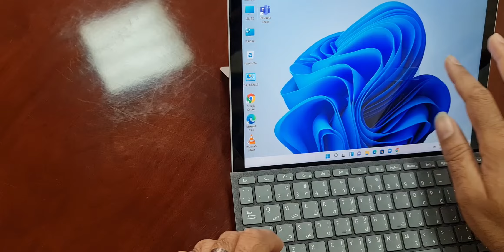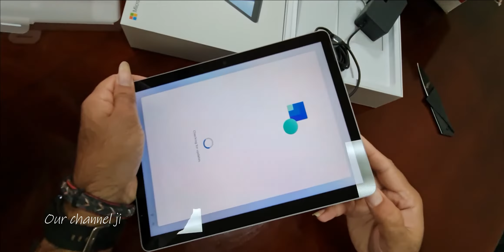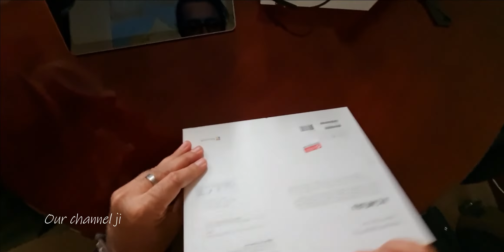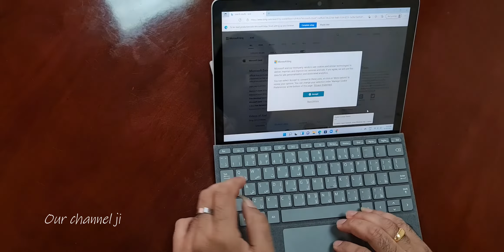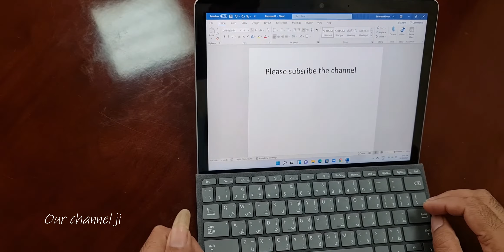Microsoft Surface Go 3 2-in-1 Laptop Convertible Folder & Signature Type Keyboard Case - Unboxing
processor type Intel Pentium Gold 6500Y
graphics card Intel GMA HD
display type FHD-IPS LED Multi-touch Display
display size 10.51"
operating system Windows 11 Home (S Mode)
product type 2-in-1 Laptop - Convertible
form factor Folder
model series (Microsoft) Surface Go
color Platinum
capacity 64 GB (eMMC)
card reader Yes
connectivity technology Wi-Fi/Bluetooth
ports USB-C/Surface Connect Port/Surface Type Cover Port
touch display Yes
display resolution 1920 X 1080 (WUXGA)
cam resolution Rear: 8 MP HD/Front: 5 MP HD
multimedia features Built-in Speakers/Mic
battery type Lithium Polymer (Li-Po)
width 175.00 mm ( 6.89 in )
height/length 245.00 mm ( 9.65 in )
depth 8.30 mm ( .33 in )
weight 544.00 g ( 1.20 lb )

Microsoft Surface Go Signature Type Cover Alcantara Tablet Keyboard Case

system format Windows
connectivity technology Magnetic Attachment
product type Tablet Keyboard Case
color Ice Blue
design Sleek, Ultra-slim Design, Spread-out Keys, Larger 2-button Track Pad
model compatibility for (Microsoft) Surface Go
special feature Magnetic Interface, Accelerometer Sensor, Clicks into Place - Tablet to Laptop
keyboard type Multimedia Keyboard
Keyboard Language English/Arabic
width 7.48 in ( 19.00 cm )
height/length 9.77 in ( 24.82 cm )
depth .18 in ( 4.57 mm )